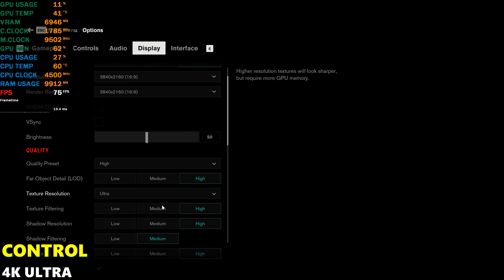RYZEN 5 3600 RTX 3080 TEST IN 30 GAMES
RTX 3080 PAIRED WITH RYZEN 5 3600 BENCHMARK FPS TEST IN 30 GAMES IN 1440p AND 4K ULTRA SETTINGS.THERE IS BOTTLENECK IN FEW GAMES ON 1440p SO FOR MAXIMUM PERFORMANCE YOU NEED MUCH BETTER CPU.. THIS TEST IS JUST BEGINING ,I WILL TEST IT WITH NEW RYZEN ALSO..

00:00  APEX LEGENDS 1440p
00:30  APEX LEGENDS 4K
01:00  AC UNITY 1440p
01:30  AC UNITY 4K
02:00  AC ORIGINS 1440p
02:30  AC ORIGINS 4K
03:00  AC ODYSSEY 1440p
03:30  AC ODYSSEY 4K
04:00  BATTLEFIELD 1 1440p
04:30  BATTLEFIELD 1  4K
05:00  BATTLEFIELD 5 1440p
05:30  BATTLEFIELD 5 4K
06:00  BLACK OPS COLD WAR 1440p
06:30  BLACK OPS COLD WAR 4K
07:00  BORDERLANDS 3 1440p
07:30  BORDERLANDS 3 1440p
08:00  COD WARZONE 1440p
08:30  COD WARZONE 4K
09:00  CONTROL 1440p
09:30  CONTROL 4K
10:00  CSGO  1440p
10:30  CSGO 4K
11:00  DOTA 2 1440p
11:30  DOTA 2 4K
12:00  FALLOUT 4 1440p
12:30  FALLOUT 4 4K
13:00  FALLOUT 76 1440p
13:30  FALLOUT 76 4K
14:00  FAR CRY NEW DAWN 1440p
14:30  FAR CRY NEW DAWN 4K
15:00  GTA 5 1440p
15:30  GTA 5 4K
16:00  KINGDOM COME 1440p
16:30  KINGDOM COME 4K
17:00  MAD MAX 1440p
17:30  MAD MAX 4K
18:00  METRO EXODUS 1440p
18:30  METRO EXODUS 4K
19:00  OVERWATCH 1440p
19:30  OVERWATCH 4K
20:00  PUBG 1440p
20:30  PUBG 4K
21:00  RED DEAD REDEMPTION 2 1440p
21:30  RED DEAD REDEMPTION 2 4K
22:00  RISING STORM 2 VIETNAM 1440p
22:30  RISING STORM 2 VIETNAM 4K
23:00  THE WITCHER 3 1440p
23:30  THE WITCHER 3 4K
24:00  GHOST RECON WILDLANDS 1440p
24:30  GHOST RECON WILDLANDS 4K
25:00  RAINBOW SIX SIEGE 1440p
25:30  RAINBOW SIX SIEGE 4K
26:00  THE DIVISION 2 1440p
26:30  THE DIVISION 2 4K
27:00  WATCH DOGS 2 1440p
27:30  WATCH DOGS 2 4K
28:00  WORLD WAR Z 1440p
28:30  WORLD WAR Z 4K
29:00  WORLD OF TANKS 1440p
29:30  WORLD OF TANKS 4K
30:00  FORTNITE 1440p
30:30  FORTNITE 4K

PC SPECIFICATIONS:
RYZEN 5 3600 OC
FREEZER ESPORTS 34 DUO
MSI X470 GAMING PLUS
2X8GB 3733 MHZ CL16
RTX 3080 ASUS TUF GAMING
PSU XFX 650W XXX
NVIDIA DRIVER 456.71
CASE SAMA ARK BIG TOWER
WINDOWS 10
SSD+HDD